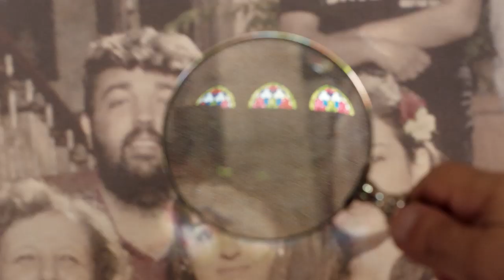BALA HAYBA Official Trailer - In cinemas August 8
Abbass Jaafar also known as “Bala Hayba” is taking the big screens by storm along with Camille Salameh, Stephanie Atalal Darina Al Joundi, MireillePanossian and many of your favorite stars.

On August 8, laugh like there’s no tomorrow in the movie of the year BALAHAYBA!

عباس جعفر، الملقب بال بلا_هيبة رح يكسر شاشات السينما إبتداءً من ٨ آب!
يا ويليه شو رح تضحكوا!

Producer Sobhi Sannan
Executive Producer Raed Sannan
Written & Directed by Rafi Wahbe
Distributor Rami Sannan
Trailer by Dima Moukayed